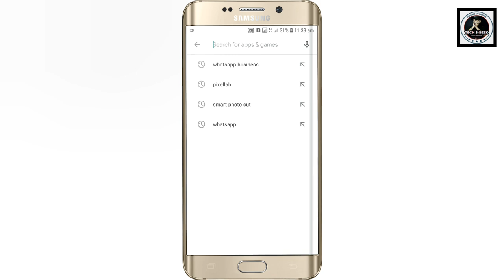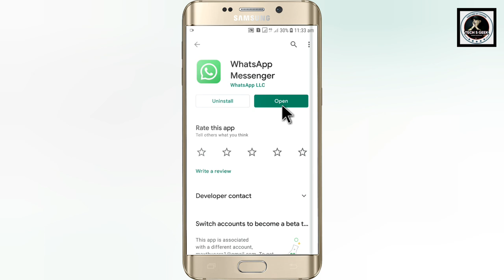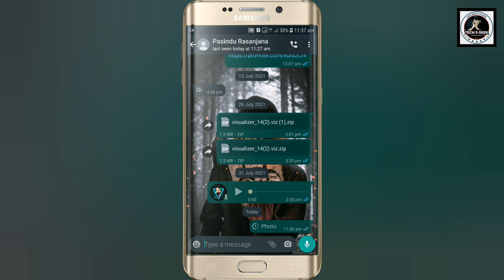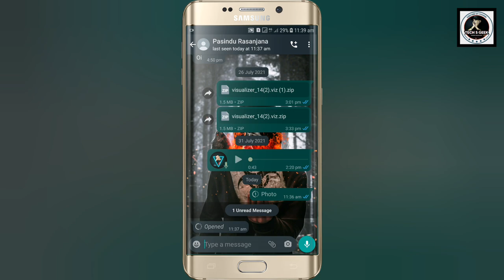Whatsapp useful new update 2021 | Photo set to view once whtsapp | Tech s geek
This video is about Whatsapp useful new update 2021 | Photo set to view once whtsapp